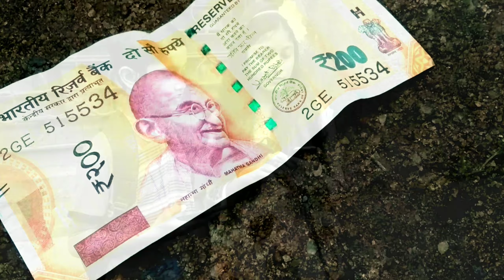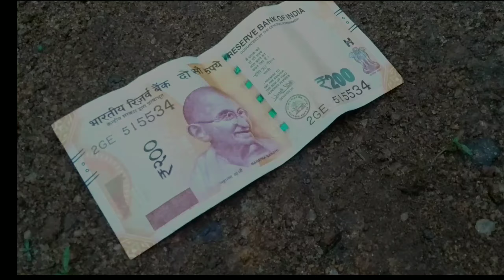Independence Day Short film Video |15 august Short film | শিক্ষা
|| " শিক্ষা " ||

প্রযোজনায় :- "মৌচাক"

🙏আমার ইউটিউব চ্যানেলে সকলকেই জানাই আন্তরিক অভিনন্দন🙏
আমি ইউটিউব চ্যানেলটি ওপেন করি মূলত ড্রইং টিউটোরিয়াল ভিডিও শেখানো বা জানানোর জন্য,অর্থাৎ কিছু শিক্ষা মূলক ভিডিও বানানোর জন্য।
সেই কারনেই আজ আমার ইউটিউব চ্যানেলে থাকছে এক নতুন শিক্ষামূলক ভিডিও।এই ভিডিওটি হইতো কোনো পুঁথিগত শিক্ষামূলক ভিডিও নয়। কিন্তু মানবিকতার পরিচয় পাওয়া যাবে এই আসা রেখেই ভিডিওটি আমি বানানোর চেষ্টা করেছি।
দেখুন আশা করছি আপনাদের সকলেরই ভালো লাগা আমাকে আরও উৎসাহ যোগাবে।

আগামীদিনে আমার সাথে থাকুন আরও ভালো ভালো ড্রইং ভিডিও নিয়ে আমি আবার আসবো।

🙏প্রথমবার বানানোর চেষ্টা করলাম,কিছু ভুল ত্রুটি হলে ক্ষমা করবেন। 🙏

                    ❤️ সুস্থ থাকুন ভালো থাকুন❤️
                                 🙏ধন্যবাদ🙏